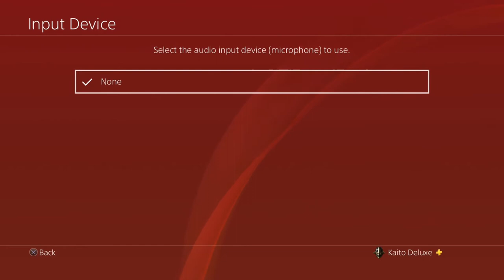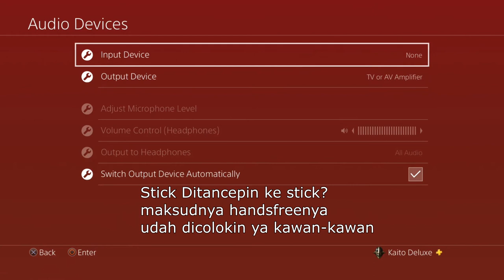Cara Mengatasi Game di PS4 Tidak Keluar Suara!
oke manteman!kali ini guwek memberikan tutorial ez pz bagaimana cara mengatasi game di ps4 tidak keluar suara,cara itu juga bisa dipake untuk ke tv,earphone,headset,headphone,dan handsfree,semuanya sudah dibahas di video di atas,jadi silahkan nonton dari awal sampe akhir,kalau gak punya kuota silahkan ikut wifi tetangga.

PSU : Gardu Listik
VGA : Bawaaan Mobo
FAN : Kipas Turbin
Processor : AMD Athlon x64 0.1 GHz
Motherboard : Motherboard Mati
HDD : Harddisk PS2
Casing : Kardus&Triplek
Monitor : GG 55 inch Curved Edition
Memory: 128MB Cap Tiga Setang
Headset : Samsul Wireless Edition(Emang gak ada kabel,karena digunting)
Mouse: Virtual Mouse
Keyboard: Virtual Keyboard
Kursi: Kursi Taman